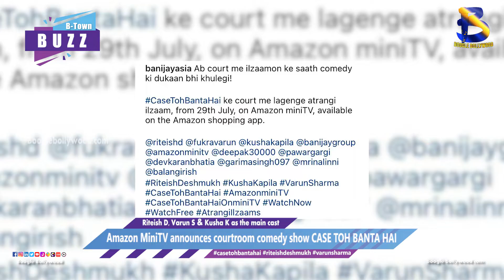Amazon MiniTV announces courtroom comedy show CASE TOH BANTA HAI | Boogle Bollywood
Copyrights@BoogleBollywood